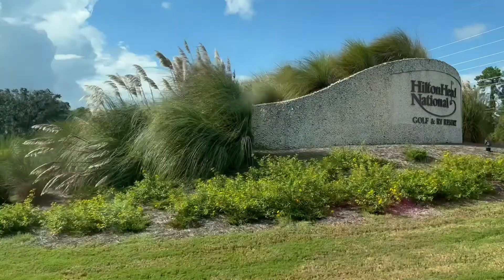RV Hitch Hack Saved Our Travel Day to Hilton Head National RV Resort [What a RV HITCH Move!😡]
Greetings Concrete Campers,

Welcome back to another episode, where we are heading out for the week to Hilton Head National RV Resort in South Carolina. In this video we run into a challenge before we even get on the road. With some quick thinking and a unrecommended method, we were able to get hooked up and begin our travel.

Thanks again for your support and we look forward to seeing you in the next video as we continue to chase the Sun, Sand and Sea in our RV.